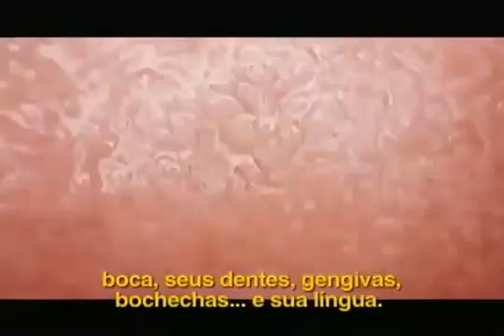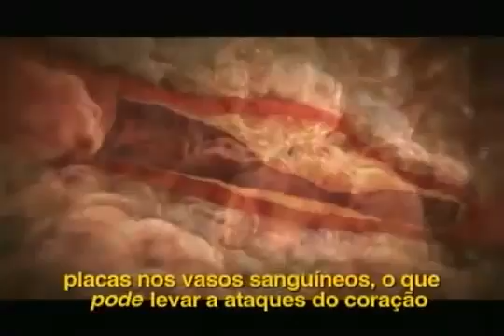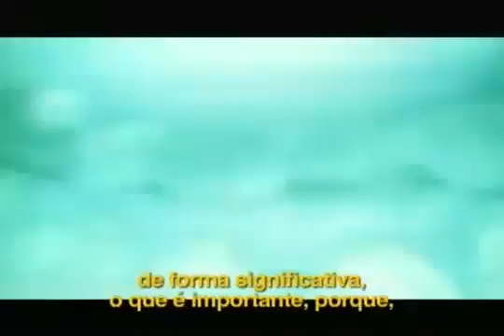Viagem a cavidade oral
Uma viajem pela cavidade oral revelando o que muitos desconhecem.